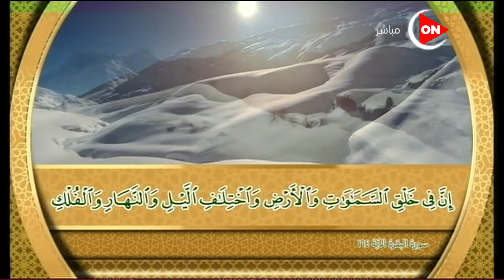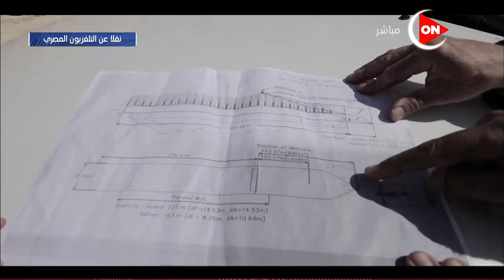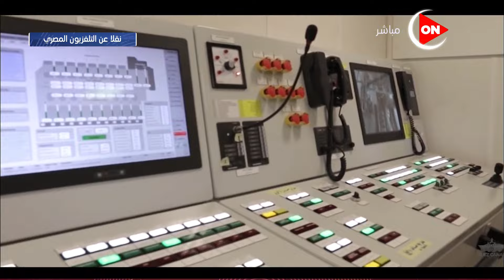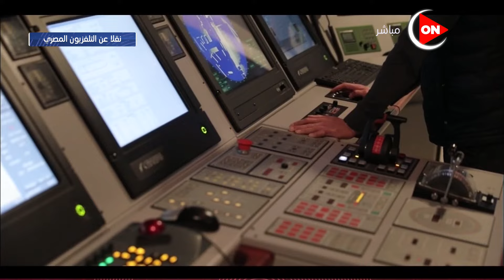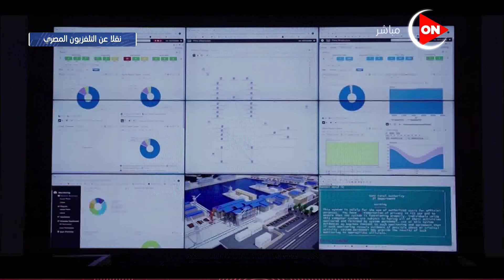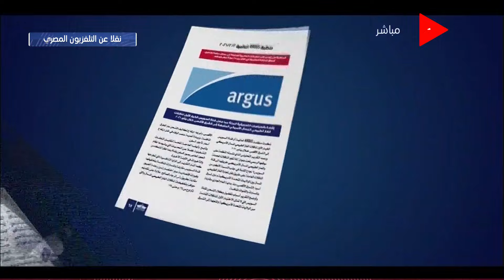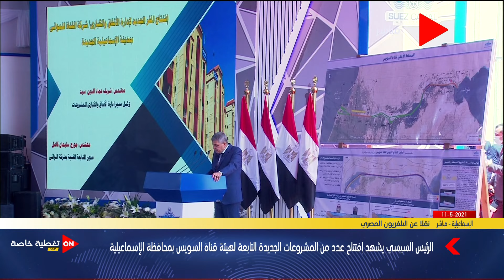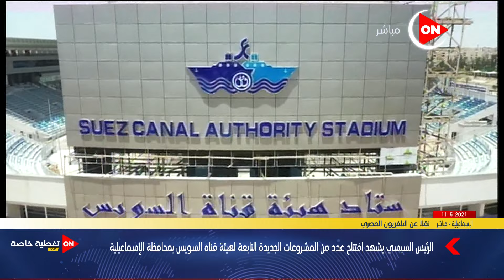الرئيس عبدالفتاح السيسي يتفقد هيئة قناة السويس بالاسماعيلية ويفتتح عددا من المشروعات التابعة للهيئة